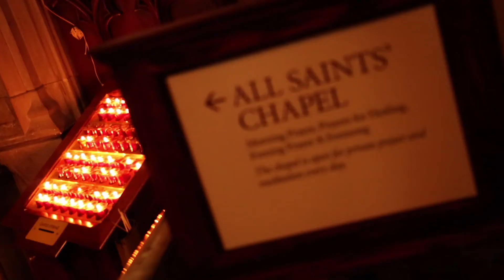Marriott Tour Vlog - Trinity Church